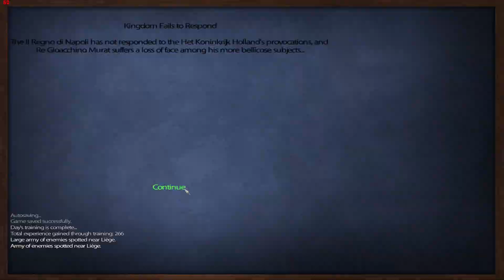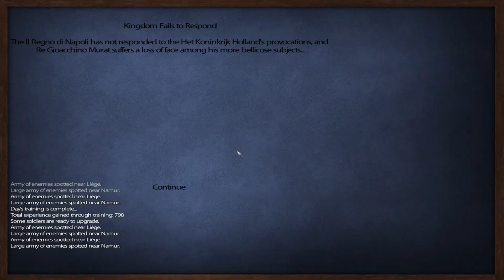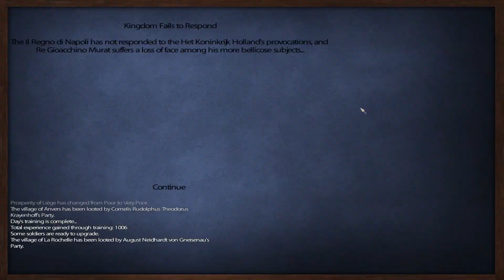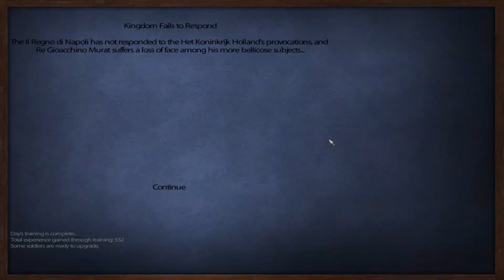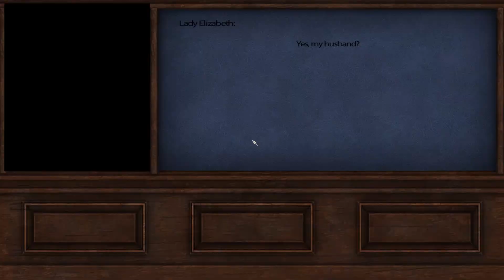Let's Play Mount&Blade: L'aigle (Sharpe's Rifles) Episode 17: "Sharpe's Apology"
In this episode we apologize to King George and Rejoin England. We then start our invasion of France yet again.

I am not the creator of the character "Richard Sharpe". This series is a homage to the "Sharpe's" book series written by Bernard Cornwell as well as the "Sharpe" TV series.